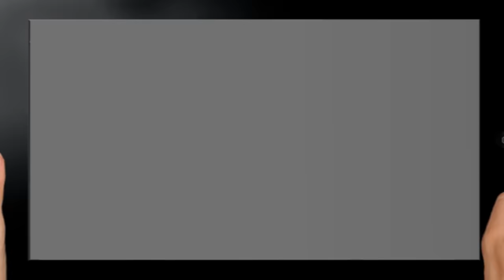Minecraft PE 0.14.0: COMES ALIVE IGUAL DE PC! (Pocket Edition / MCPE)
Série mostrando a vocês mods, texturas e novidades de Minecraft Pocket Edition (PE / MCPE). Comes alive mod igual de PC no Minecraft Pe 0.14.0!

► Tags extras ◄
nandaaplay, nandys, como usar quarry